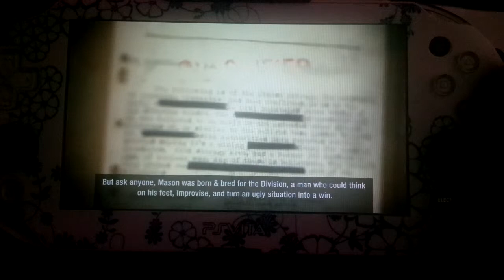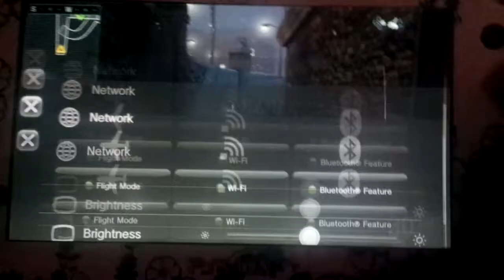Let's Play: Call Of Duty Black Ops Declassified (PS Vita) - Episode #3 - Active Measures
This night vision Sucks! but the guns ROCK!!!